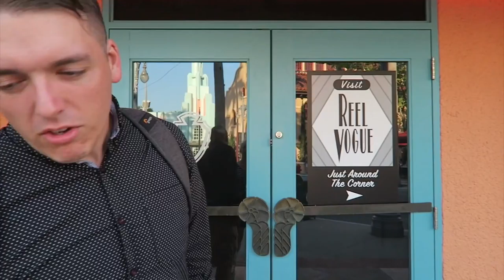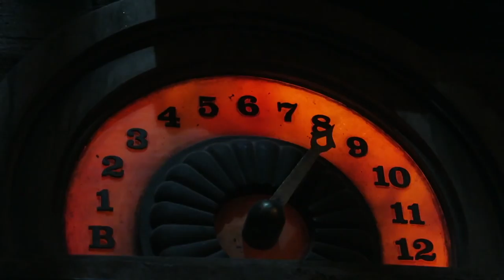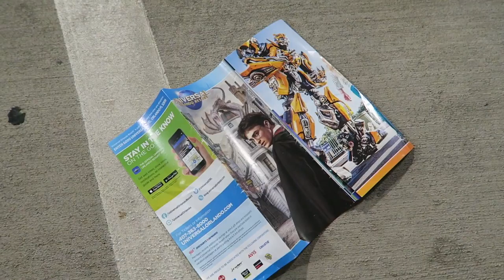A Half Pound Chocolate Chip Cookie at The Polite Pig!? | Hollywood Studios & Disney Springs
Tower of Terror, Woody's arrival to Toy Story Land, Rock n' Rollercoaster, and Fantasmic! The perfect night at Hollywood Studios, right? Katie hadn't been to Studios in months so we decided to go all out. We love this park! Afterwards, Peter goes on a run while the girls go shopping at Disney Springs. He meets back up with them for Blaze Pizza and the half pound chocolate chip cookie at the Polite Pig. The link is below!